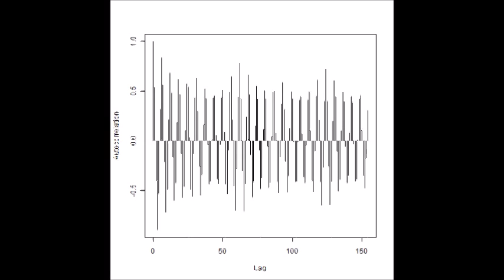スライドショー ‹‹超音波の音圧測定・解析››